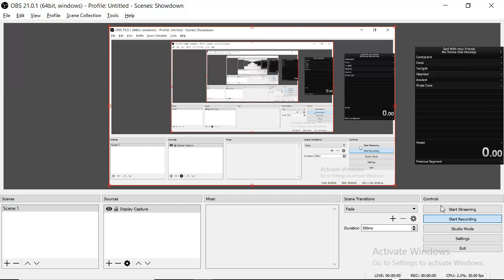Golf With Friends Hockey Speed-run!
First Valid No Stroke out attempt: 52:38.59!!!